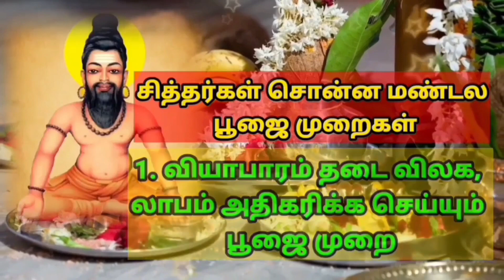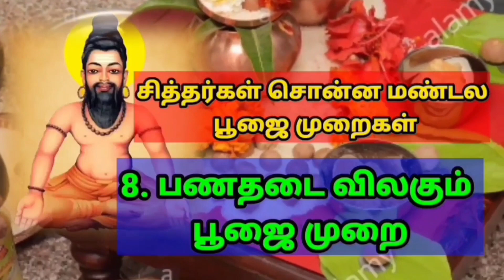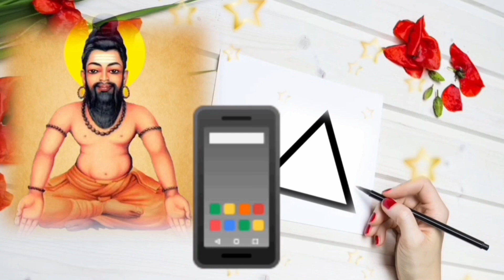வாசி மந்திரம் பஞ்சபூதத்தின் பிறிவு Agathiyar Vasiyogam வாசியோகம்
பஞ்சபூதத்தின் ஒடுக்கம் என்பது ஓம் என்ற ஓங்காரம். வாசி மந்திரம் என்பது ஓம் என்ற ஓங்காரத்தின் பிறிவு  அதனால் பஞ்சபூதத்தின் பிறிவு தான் வாசி மந்திரம் என்று அகத்திய மகான் சொல்கிறார்.

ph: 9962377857